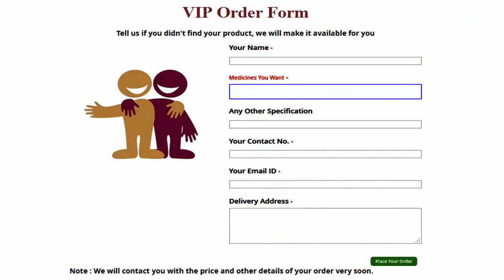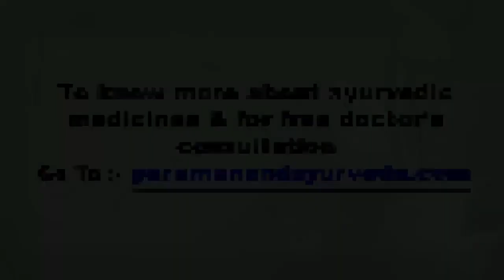वंग भस्म - प्रजनन अंगो की मजबूती और नपुंसकता के इलाज के लिए जबरदस्त भस्म